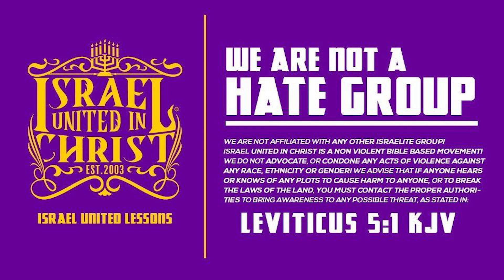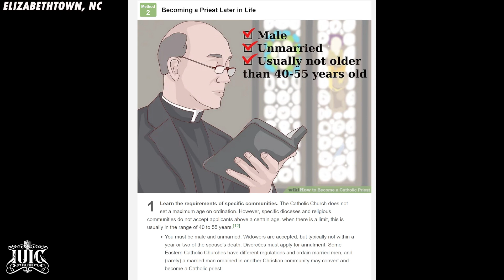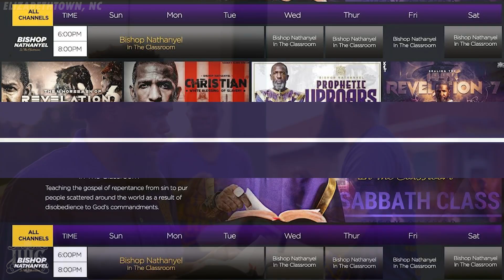My Brother A Ham Sandwich Is An Abomination Onto God